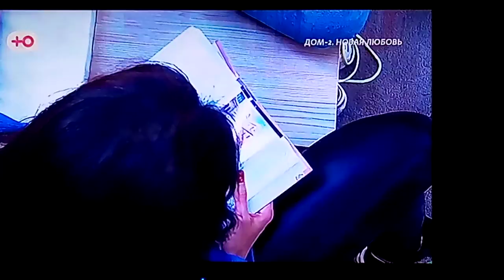Дом2 Дима подарил альбом Яне